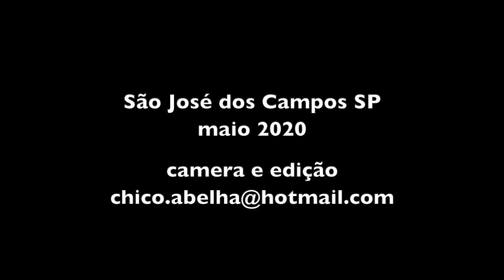QUEM PLANTA COLHE - MARCENARIA ARTESANAL DO SEU ANTÔNIO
Seu Antonio Rodrigues vivia me pedindo pra voltar e fazer um novo video em sua marcenaria. Enrolei o mais que pude, até porque ele fica no meu caminho, uma hora que desse certo eu parava e faríamos o video.
Aí veio a quarentena e eu aproveitei que não estou indo filmar na roça pois meus entrevistados são quase todos idosos e ontem fui visitar o Seu Antônio e a esposa Lena.
Seu Antônio é daquelas pessoas simples mas que tem o coração enorme e a sabedoria não menos grande. Ganhei o dia, ganhei presentes e saí renovado, com mais fé ainda no ser humano, que eu nunca perdi, mas tem horas ela bate lá no céu.
Só assistindo o vídeo para entender a inteligência emocional deste homem.
Grato, Seu Antônio, grato Dona Lena por permitirem que eu divulgue o trabalho de vocês.